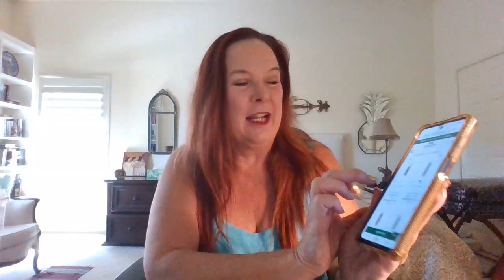First Cup of Coffee - August 16, 2024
My thoughts on admiring and idolizing the creators of the art we love, meeting your heroes, being careful what we complain about online, my unexpected trip to Tucson and exciting news on NEVER THE ROSES!

The preorder links for RELUCTANT WIZARD, out August 27, are

The posture-correcting sports bra I love almost more than life itself is

You can buy tickets for Wild & Windy in Phoenix (February 2025)

You can always buy print copies of my books from my local indie, Beastly Books!

If you want to support me and the podcast, click on the little heart or follow this